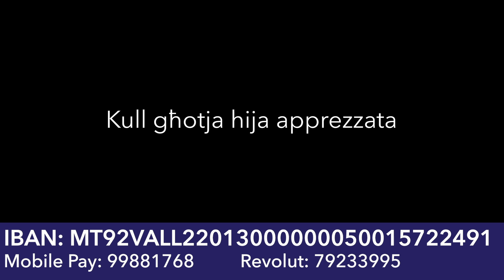Marica u Paul Galea b'appell lill-pubbliku